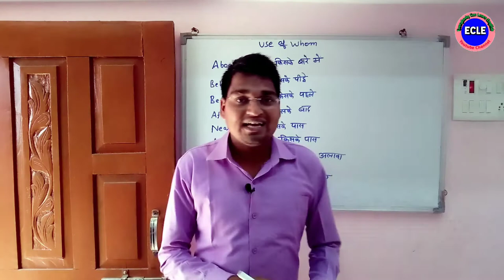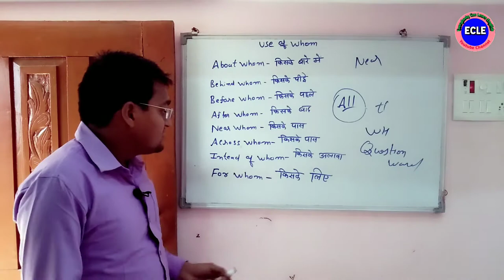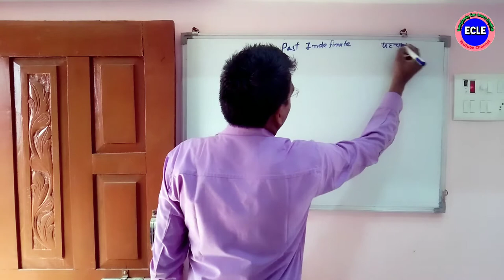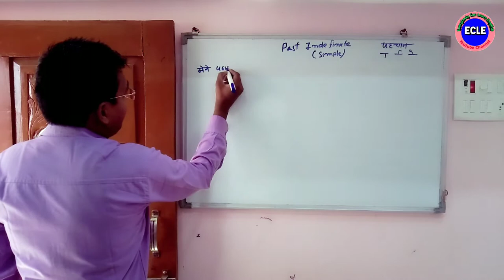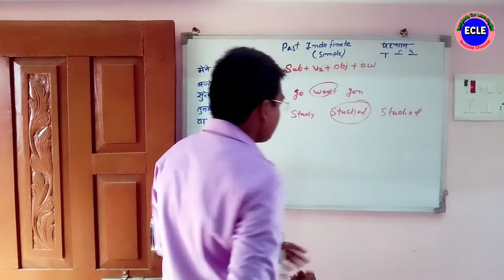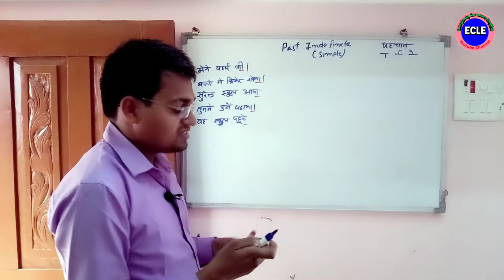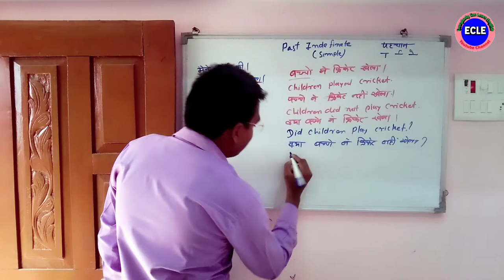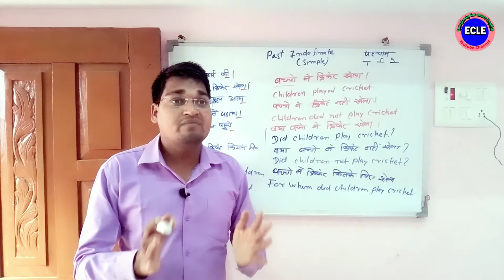past indefinite tense in english | simple past tense examples hindi to english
past indefinite tense in english | simple past tense examples

past indefinite tense examples in hindi to english,
past simple tense examples in hindi to english translation,

Past Indefinite for Spoken English by ECLE